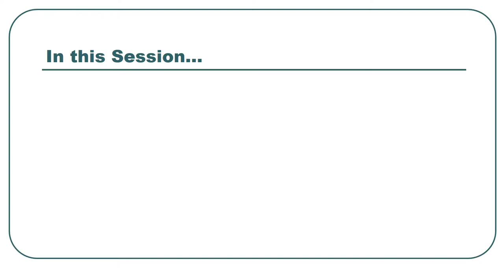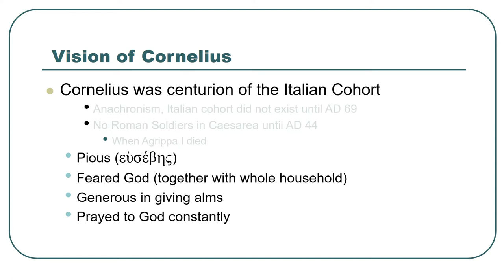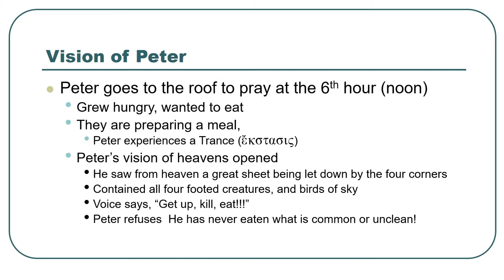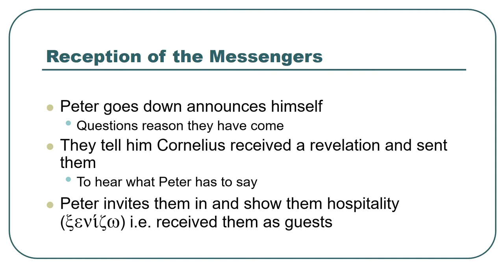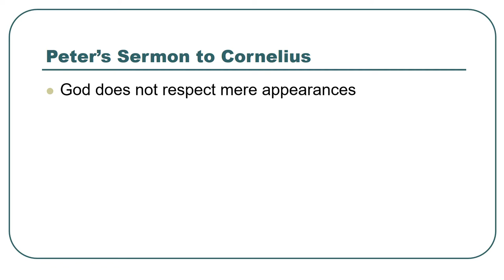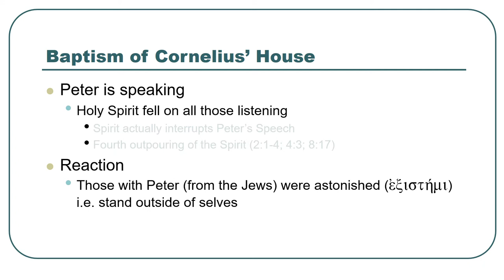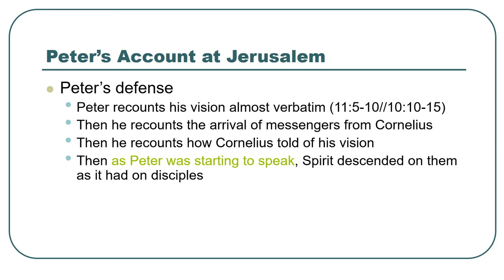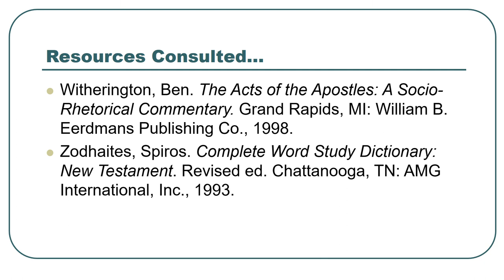Session No 10